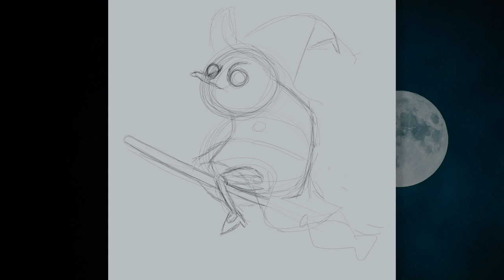Drawing a Witch on her Broom Cartoon Speed Illustration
The Halloween theme continues with a witchy illustration of this classice character on her broom.

Join me as I show you how I draw cartoons and grow your own drawing skills by joining along with me. Great drawing examples to expand on your own drawing abilities!

I draw these cartoon illustrations using clip studio paint on a microsoft surface. If you have any questions or suggestions be sure to leave them in the comments below and I'll be happy to answer them.

Thanks!